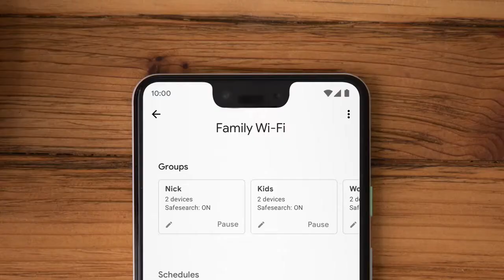Google Nest Wifi Router with Google Assistant